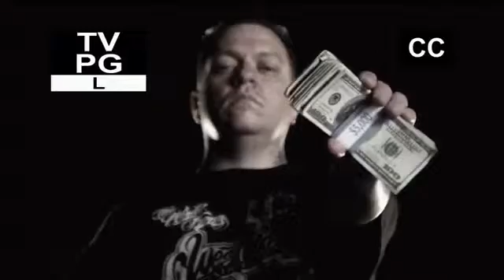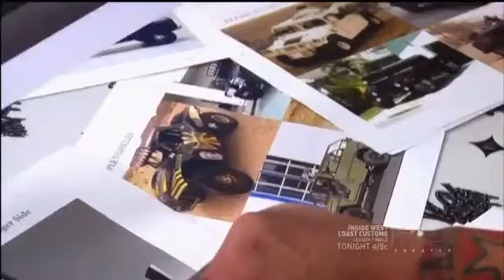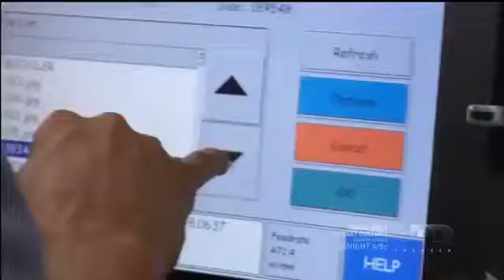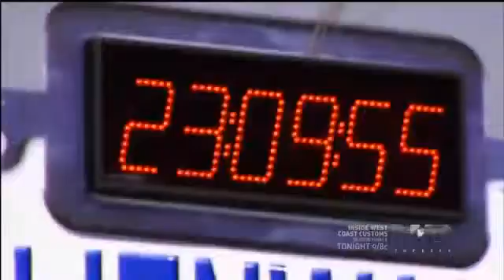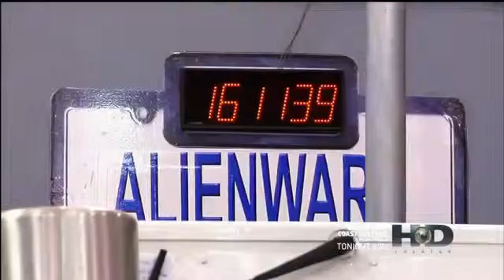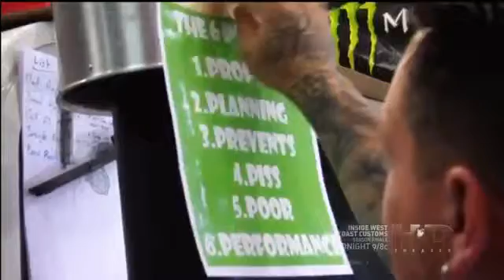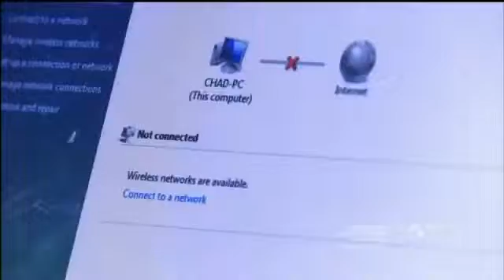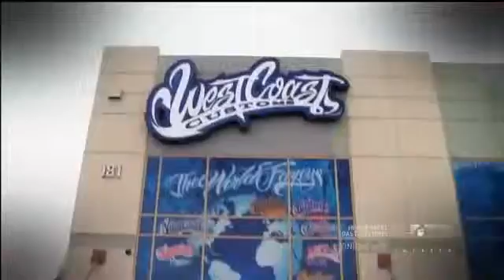Inside West Coast Customs S01E02 Alien Takeover HD